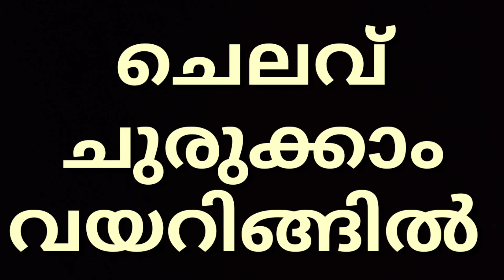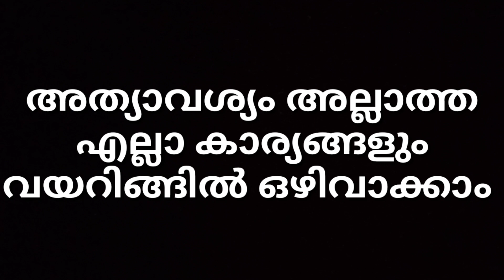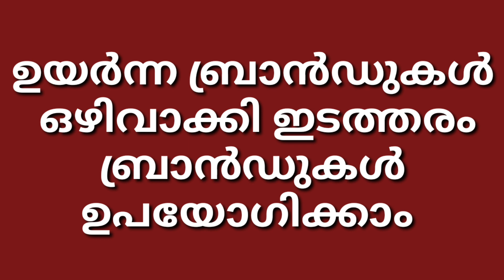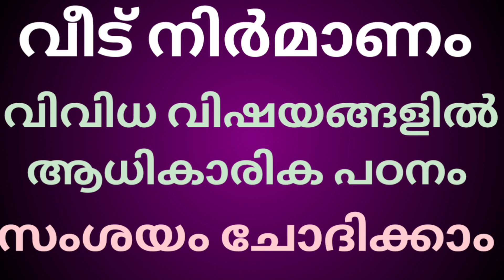ചെലവ് ചുരുക്കി വീട് പണിയാം-6 @SMBDROPS. How to reduce cost in home work.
വീടുപണിയിൽ ചെലവ് ചുരുക്കാൻ എന്തെല്ലാം മാർഗ്ഗങ്ങളുണ്ട് എന്നതിനെക്കുറിച്ചുള്ള വീഡിയോ സീരീസ് ആണ് ഇപ്പോൾ നടന്നുകൊണ്ടിരിക്കുന്നത് ഇതിന്റെ മുമ്പുള്ള നാല് വീഡിയോകൾ നിർബന്ധമായും നിങ്ങൾ കണ്ടതിനുശേഷം മാത്രം ഈ വീഡിയോ കാണുക വീടുപണിയുടെ പ്ലാനിങ് മുതൽ നമ്മൾ ശ്രദ്ധിക്കേണ്ട നിരവധി കാര്യങ്ങൾ ചിലവ് കുറക്കാൻ ഈ വീഡിയോ കണ്ടാൽ നിങ്ങൾക്ക് മനസ്സിലാവും